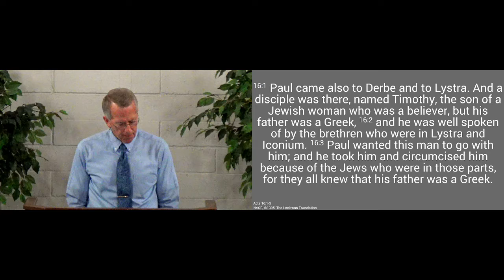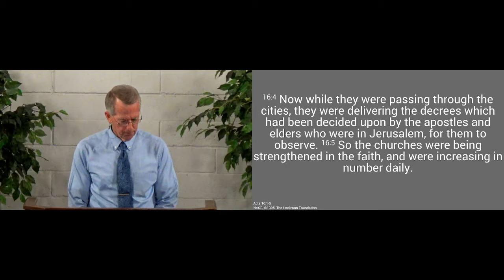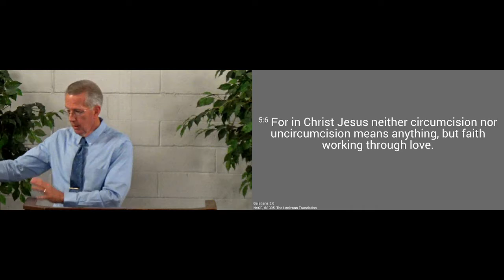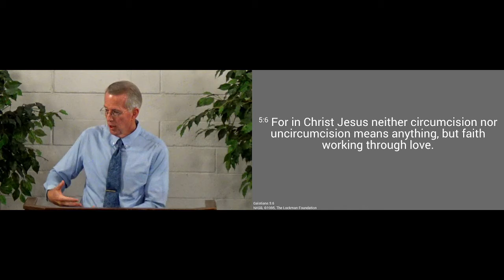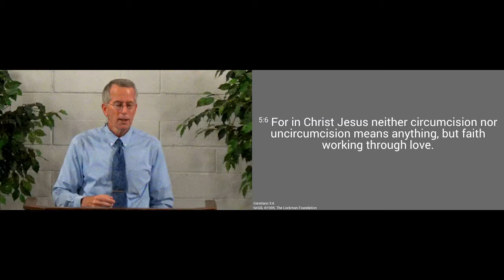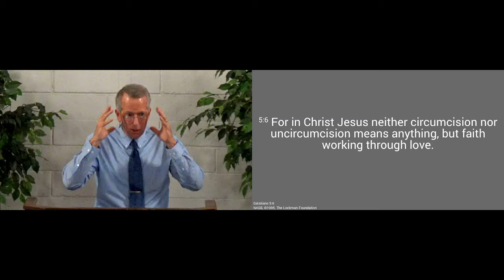210905am - What a Christian Looks Like - Acts 16:1-5